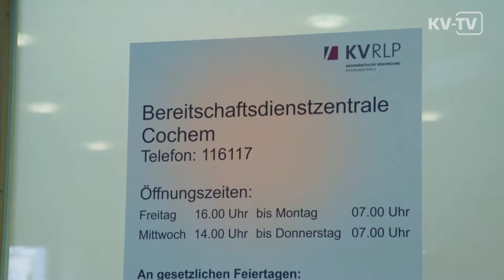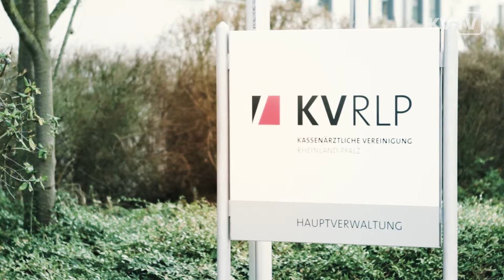KV RLP fordert Politik heraus: Tabubruch Bedarfsplanung und Budgetierung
Von Ärztemangel war in den 80ern und 90ern keine Rede. Das ist lange her. Seit 2002 spricht man nämlich vom Ärztemangel. Der zeigt sich vor allem auf dem Land. Im Moment ist die Versorgung in Rheinland-Pfalz noch sichergestellt – doch das Blatt wird sich wenden, denn viele der Ärzte aus den 80ern gehen bald in Rente. Das Problem! Es gibt zu wenig Nachfolger. Lange hat es gedauert bis die Politik das erkannt hat. Mittlerweile geht man das Problem gemeinsam an. Doch mit den Maßnahmen läuft man auch immer der Entwicklung ein Stück hinterher, deshalb fordert der Chef der KV RLP neben den vielen Maßnahmenbündel auch politisches Umdenken.